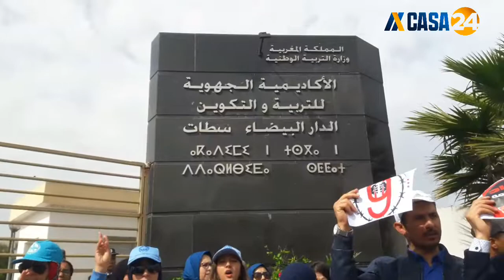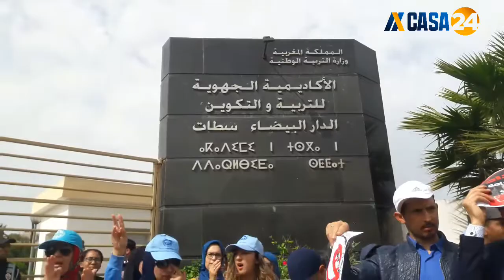حضور قوي لنقابات التعليم أمام أكاديمية البيضاء للاحتجاج